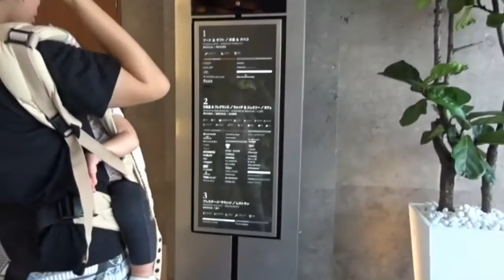那霸新都心DFS國際精品店 Naha, Okinawa (Japan)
面積達10,000平米的大賣場,提供給旅行者一個新一代的市中心購物體驗,現代化及舒適的購物環境,集結世界頂尖品牌商品,以及優異的服務,同時迎合當地市場,也提供了沖繩當地的主題產品.在此可以比國內零售價的30%OFF的免稅價格購買到時尚,精品,名錶及美容化妝品等.